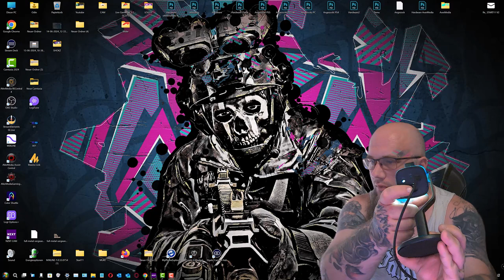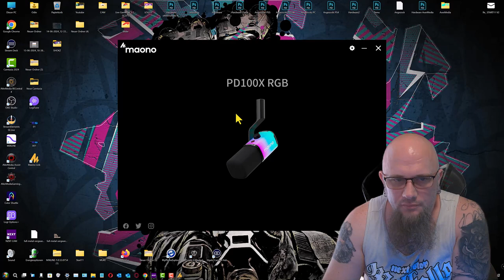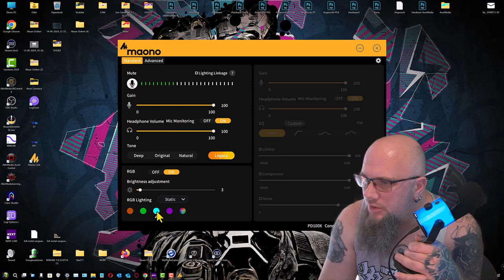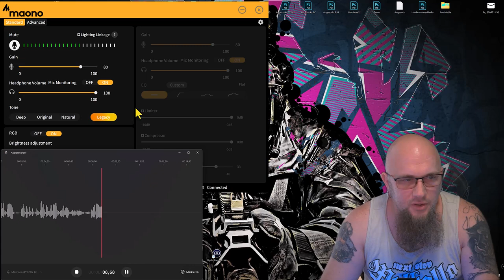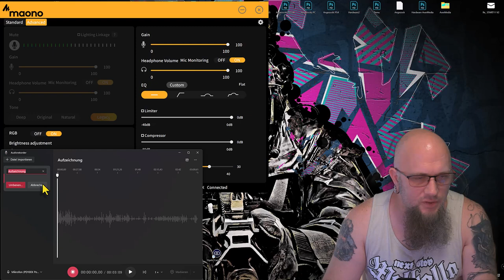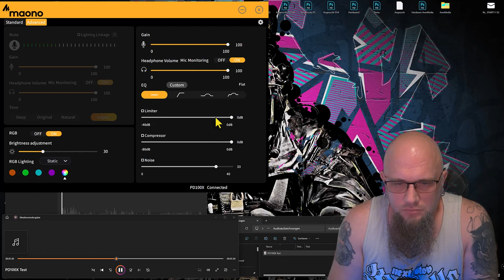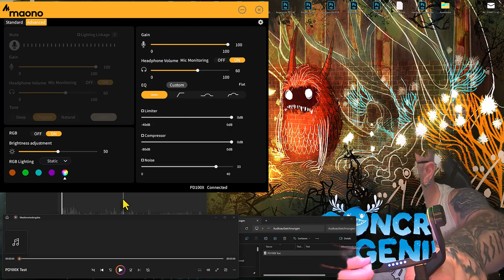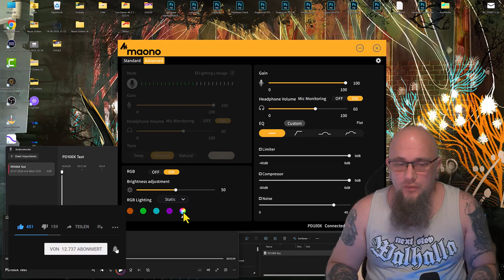Hardware | MAONO PD100X USB/XLR Dynamisches Mikrofon für Game-Streamer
PD100X Bei Amazon * PD100X Bei Geizhals
👍 🖖 🤟 🛒 Mein Equipment 🛍️ 🤟 🖖 👍
EpicPartner
Ihr habt Bock mit mir zu zocken oder zu texten? Kein Problem:
🕹️ PSN: odin_ase
🕹️ Steam: odin_ase